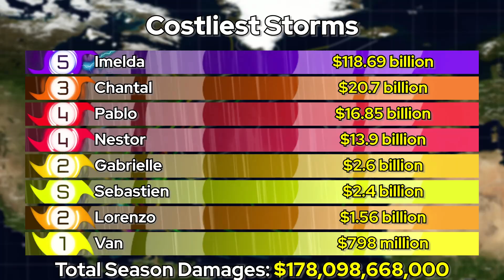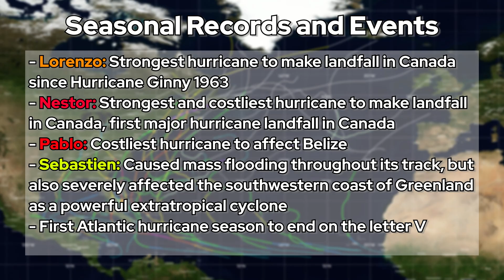2025 Hypothetical Atlantic Hurricane Season Animation (zetamewies)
Zeta has created a hypothetical scenario for the upcoming 2025 Atlantic Hurricane Season this year! Nations across the North Atlantic basin are bracing for impact, as yet another active season is in store...
NOTE: Nestor's intensity at landfall in the voiceline does not match up with its final reanalysis, as it was operationally estimated to be deeper.